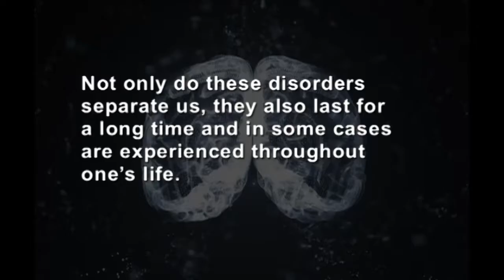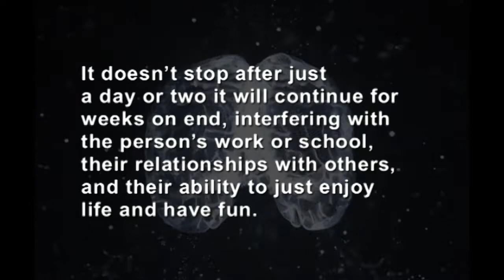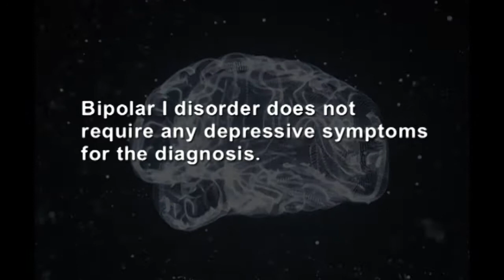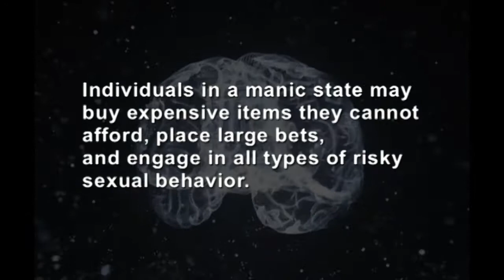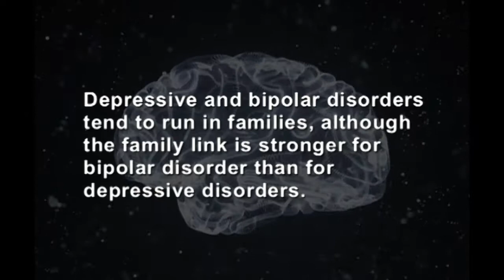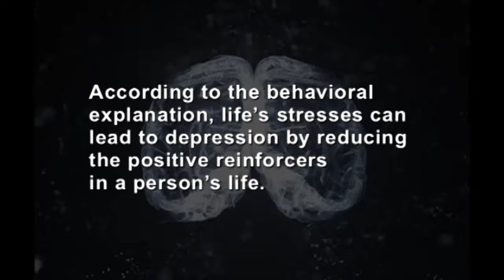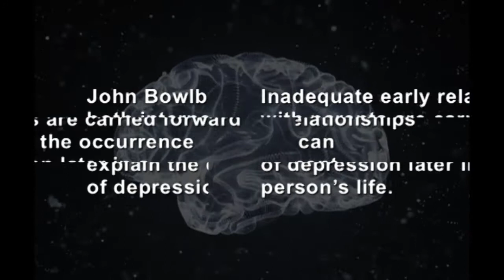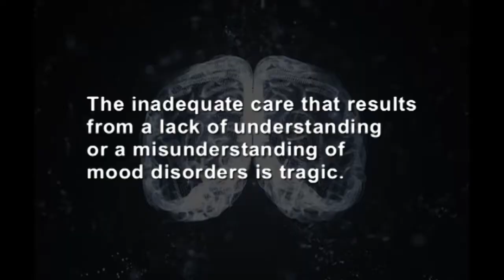LESSON -18- Mood disorders – Unipolar and Bipolar Disorders